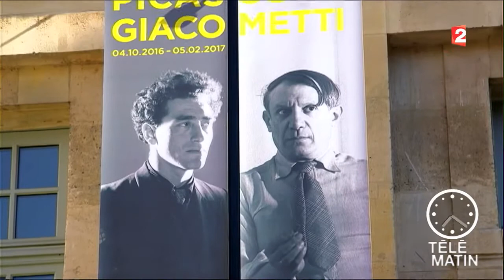Expo - Picasso-Giacometti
L’exposition « Picasso-Giacometti », organisée en partenariat avec la Fondation Alberto et Annette Giacometti à Paris, met en lumière les relations formelles, amicales ou iconographiques entretenues par ces deux artistes majeurs du 20e siècle.